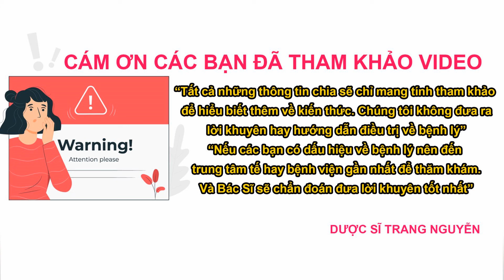Tại sao nám da tàn nhang lại liên quan đến collagen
Cùng Ds Trang Nguyễn tìm hiểu tại sao nám da tàn nhang lại liên quan đến collagen? Cách lựa chọn dòng collagen tốt nhất để trị nám da tàn nhang. Hướng dẫn sử dụng collagen hiệu quả mỗi ngày

Nội Dung Video: "Collagen trị nám da tàn nhang"

01 - Tại sao nám da tàn nhang lại liên quan đến collagen

02 - Cách lựa chọn dòng collagen tốt nhất

03 - Hướng dẫn sử dụng collagen hiệu quả mỗi ngày

Cám ơn các bạn đã quan tâm theo dõi video của Trang, đừng quên like share cho người thân của mình những thông tin về việc tại sao nám da tàn nhang lại liên quan đến collagen nhé. Nhấn follow để nhận được nhiều video bổ ích sớm nhất từ Trang.